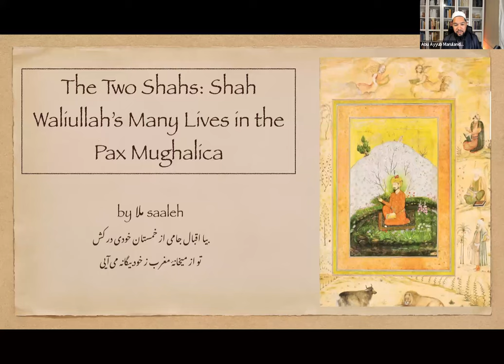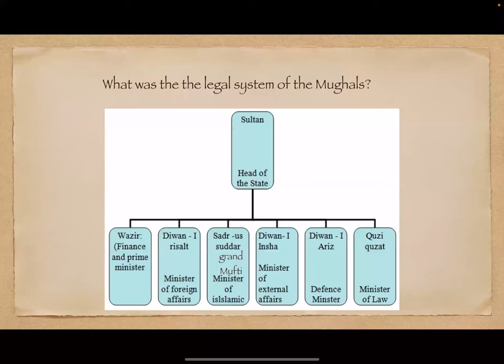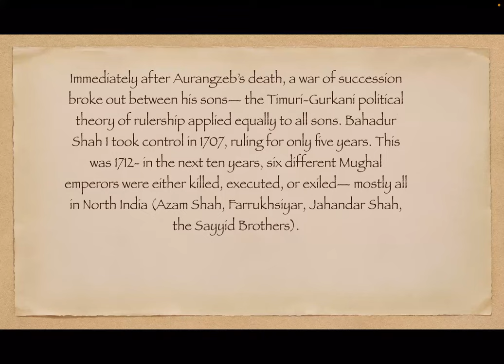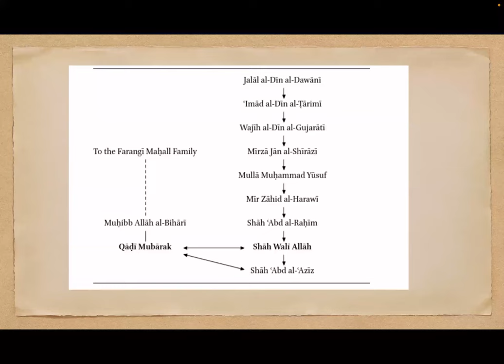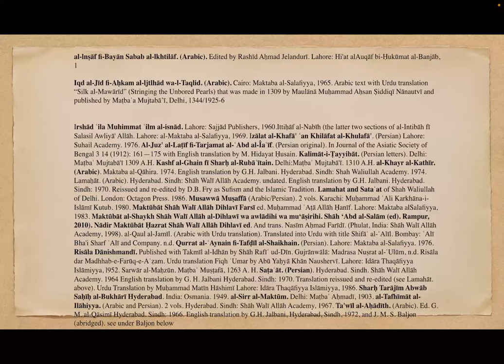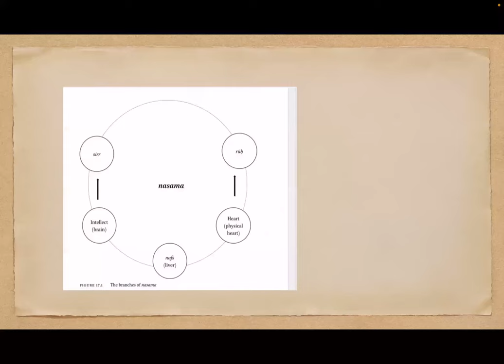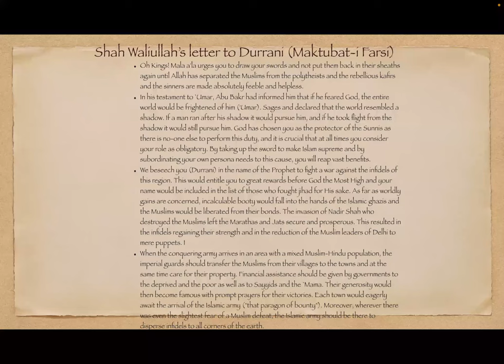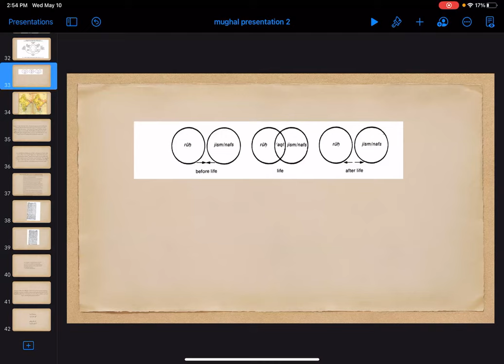The Life & Legacy of Shah Waliullah Dehlawi | Mulla Saaleh Baseer | Muslim Legacy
The Life & Legacy of Shah Waliullah Dehlawi

Muslim Legacy creates unique and carefully crafted classes, group travel experiences, and publications exploring the historical lands of Muslims from a devotional, historical lens. We tell our history with a perspective that seeks to understand and learn from the civilization we have built.

Shah Waliullah (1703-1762) was an influential reformer who sought to revive Muslim society in India during the later years of the Mughal Empire. A prolific writer, he produced 51 important Islamic texts.